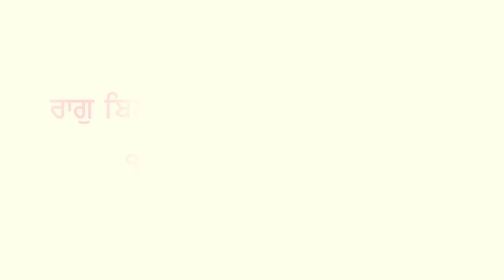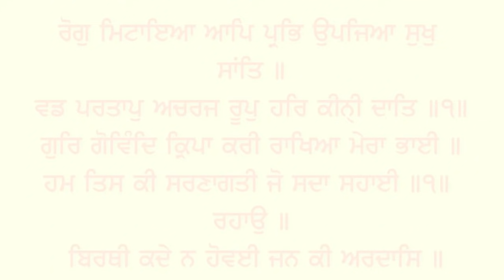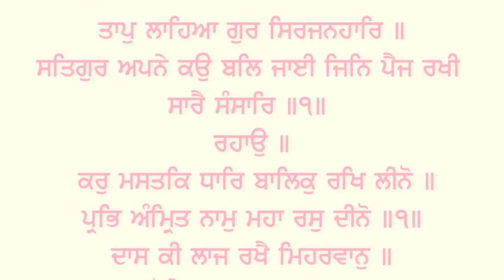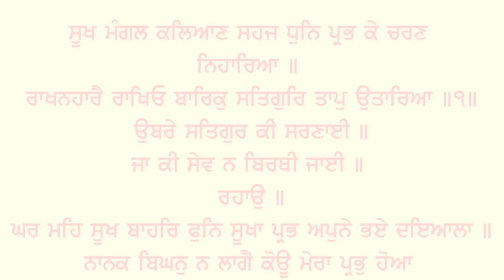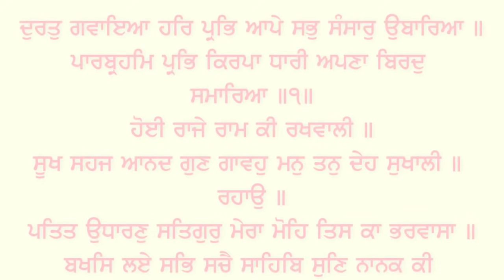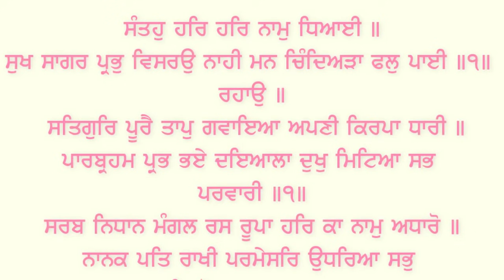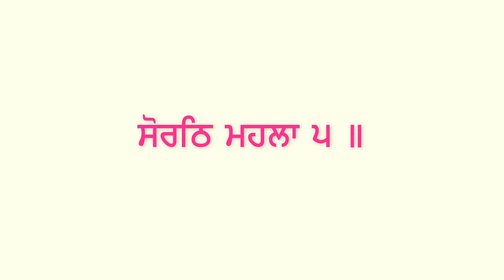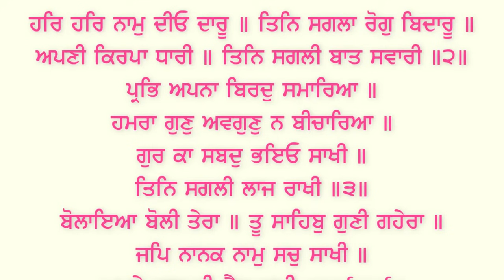ਦੁੱਖ ਭੰਜਨੀ ਸਾਹਿਬ ਪੂਰਾ ਪਾਠ | Dukh Bhanjani Sahib | Ek Onkar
Path ➤ Dukh Bhanjani Sahib
Record Label - ਮਹਾਸ਼ਕਤੀ ਦੇ ਸ਼ਬਦ GuruBani